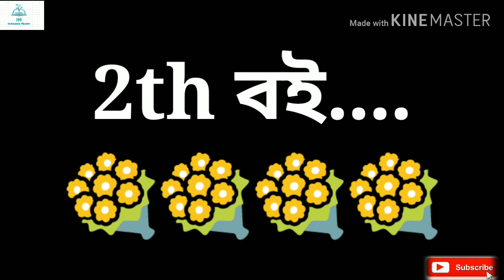নামাজের জন্য কোন কোন ইসলামীক বই পড়া যাইllNamajer jonno kon kon islamic boi pora jai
আরো অন্যান্য ভিডিও দেখার জন্য চ্যানেল এ ঘুরে আসুন।